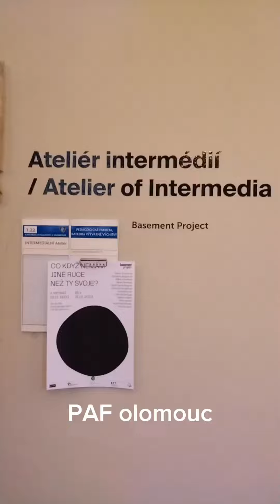PAF Olomouc s Freecinema